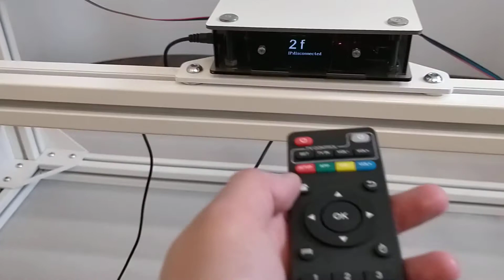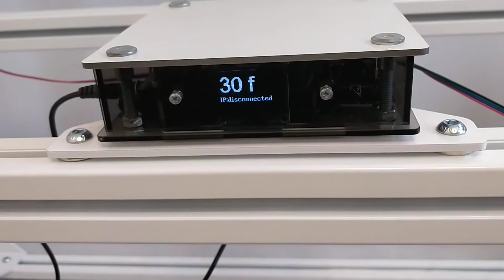Near Maximum Turntable Rotation Speed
From the idea to the Open Source DIY Project

Video from the workshop:

The turntable can rotate both very quickly and very slowly, with smooth acceleration.
It handles 19 liters of water effortlessly.

COMPLEX SCAN D1000 Turntable.
Disc diameter: 1 meter.